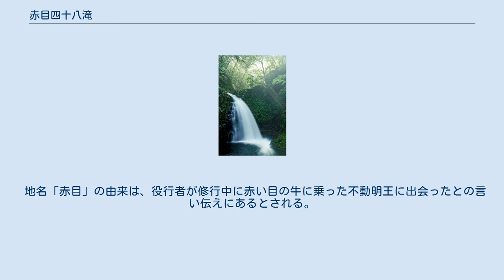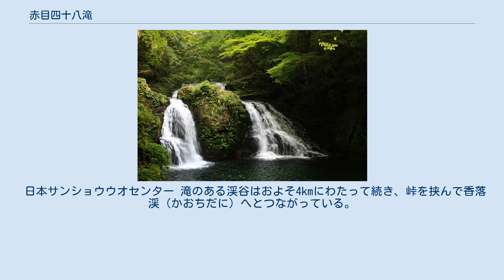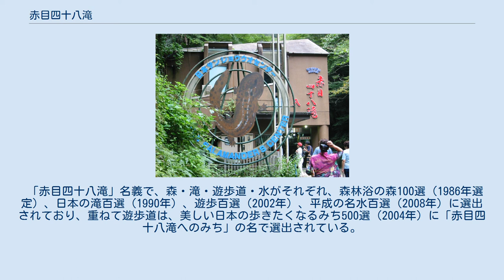赤目四十八滝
赤目の牛の像 赤目四十八滝（あかめしじゅうはちたき）は、日本に数多く存在する四十八滝の一つで、三重県名張市赤目町を流れる滝川の渓谷にある、一連の滝の総称である。
また、谷は赤目四十八滝渓谷（あかめしじゅうはちたき けいこく）と称される。
 その地勢ゆえに当地は古より山岳信仰の聖地であり、地元には「滝参り」という呼び方が今も残る（後述の「不動滝」を参照）。
奈良時代には修験道の開祖である役行者（役小角）の修行場ともなった。
 地名「赤目」の由来は、役行者が修行中に赤い目の牛に乗った不動明王に出会ったとの言い伝えにあるとされる。
 また、役行者および修験道と関連するが、忍者の修行場であったとも伝えられている。
 日本サンショウウオセンター 滝のある渓谷はおよそ4kmにわたって続き、峠を挟んで香落渓（かおちだに）へとつながっている。
 渓谷は四季折々に楽しめるハイキングコースとなっており、紅葉の名所としても知られていて、秋には関西・中京方面などから多くの観光客で賑わいを見せる。
2013年の観光入込客数は163,948人。
 渓谷とその周辺地域は野生動物と植生の宝庫である。
特に渓谷は、世界最大級の両生類の一つであるオオサンショウウオの棲息地として知られ、滝への入り口付近には飼育・展示施設の日本サンショウウオセンターがある。
また、テレビ番組でオオサンショウウオを扱う際のロケ地となることも少なくない。
 不動滝 千手滝 霊蛇滝 赤目四十八滝のうち比較的大きな5つの滝を、赤目五瀑（あかめ ごばく）と言う。
 「赤目四十八滝」名義で、森・滝・遊歩道・水がそれぞれ、森林浴の森100選（1986年選定）、日本の滝百選（1990年）、遊歩百選（2002年）、平成の名水百選（2008年）に選出されており、重ねて遊歩道は、美しい日本の歩きたくなるみち500選（2004年）に「赤目四十八滝へのみち」の名で選出されている。
 第119回直木賞を受賞した車谷長吉原作の『赤目四十八瀧心中未遂』の舞台として知られ、のちに荒戸源次郎監督、寺島しのぶ主演で映画化され、そのロケ地ともなった。
 渓谷内では徒歩のみ。